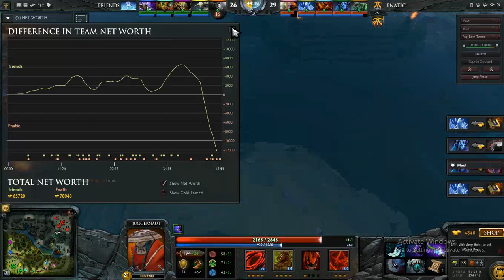Fnatic VS friends SL i League StarSeries S2 Best of 3 #1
DOTA 2
SL i League StarSeries S2
Best of 3
Game #1
Fnatic VS friends